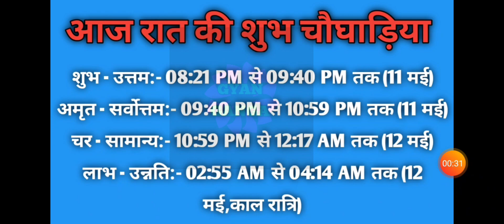Aaj ka choghadiya 11 May 2022 का चौघाड़िया|शुभ मुहूर्त|राहुकाल|Wednesday बुधवार Choghadiya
Aaj Ka Choghadiya | 11 May 2022 ka Choghadiya | आज का चौघाड़िया | शुभ मुहूर्त | Aaj ka Rahukal | Aaj ka shubh choghadiya | राहुकाल | Wednesday बुधवार Choghadiya | 11 May 2022 Choghadiya

11 May 2022 ka choghadiya
11 मई 2022 के चौघड़िया
11 मई 2022 के राहुकाल
11 May 2022 ka rahu kaal
11 May 2022 ka shubh choghadiya
11 May 2022 ka Shubh Muhurat
11 May 2022 ka Ashubh Muhurat

10 May 2022 ka choghadiya
10 मई 2022 के चौघड़िया
10 मई 2022 के राहुकाल
10 May 2022 ka rahu kaal
10 May 2022 ka shubh choghadiya
10 May 2022 ka Shubh Muhurat
10 May 2022 ka Ashubh Muhurat

रविवार choghadiya
सोमवार choghadiya
मंगलवार choghadiya
बुधवार choghadiya
गुरुवार choghadiya
शुक्रवार choghadiya
शनिवार choghadiya

Sunday Choghadiya
Monday Choghadiya
Tuesday Choghadiya
Wednesday Choghadiya
Thursday Choghadiya
Friday Choghadiya
Saturday Choghadiya

aaj ka choghadiya May 2022